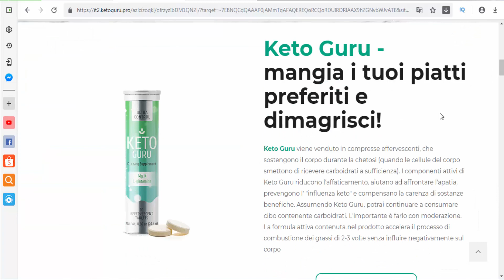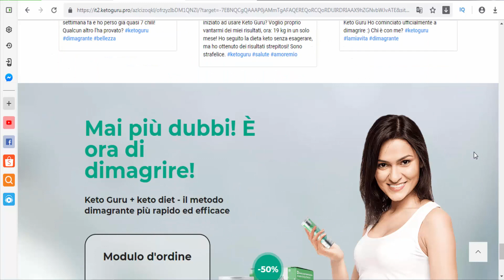Keto Guru Italy - helps in weight loss and has a positive effect on your body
Кeto-guru Dietary Supplement. Effective effervescent tablets for keto-diet fans. A unique and balanced composition helps in weight loss and has a positive effect on your body. One of the active ingredients is Aminobutyric acid, which is highly nutritional and contributes to neurotransmission and metabolic processes in the brain. Packaging form: plastic tube (10 effervescent tablets). Active ingredients: L-glutamine, potassium, magnesium, vitamin B1, B2, B3, B5, B6, B12 How to use: Adults take 1 tablet per day during or after a meal. Mix 1 tablet with 200 mL of water until complete dissolution.